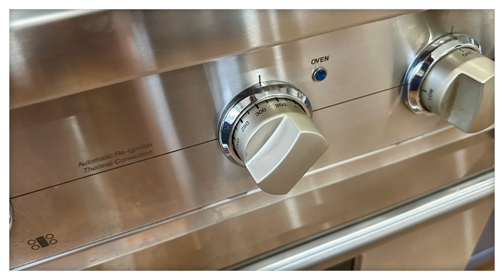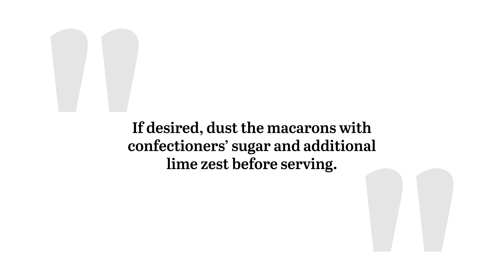Zesty Key Lime Macarons Recipe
Classic French macarons are notorious for being a tricky baked good to perfect, but this recipe walks you through the steps of making the delicate cookies, all with a zesty lime flavor to boot.